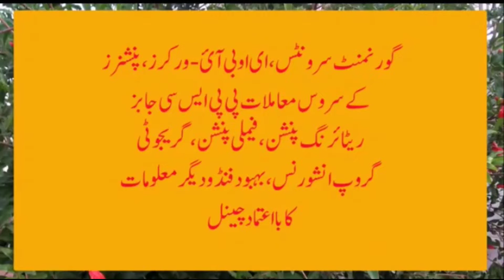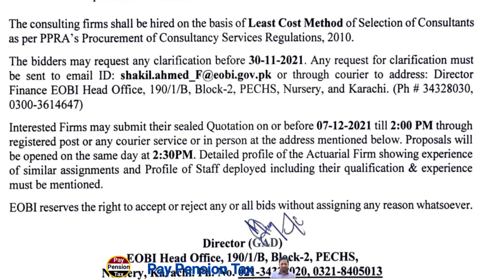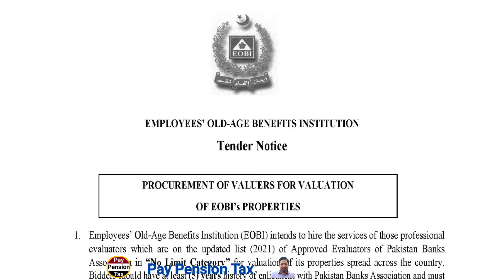EOBI retirement Gratuity | Leave with pay | Medical facility after retirement | Urdu/Hindi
This video is  about EOBI on retirement Gratuity | Leave with pay | Medical facility after retirement | Urdu/Hindi || Pay Pension Tax